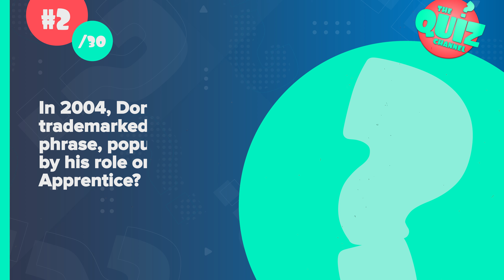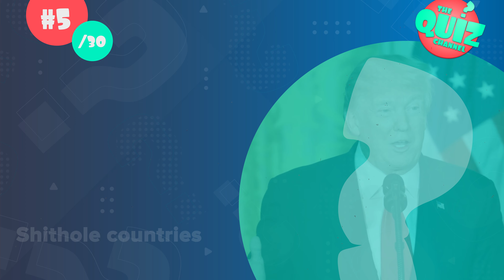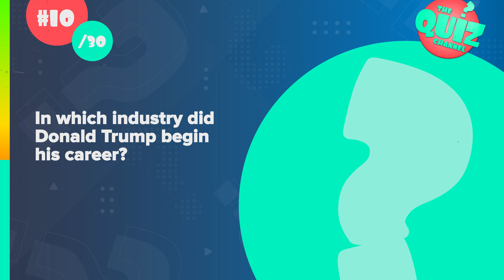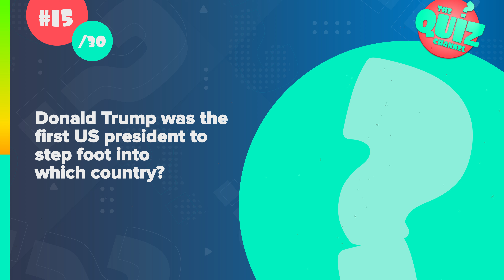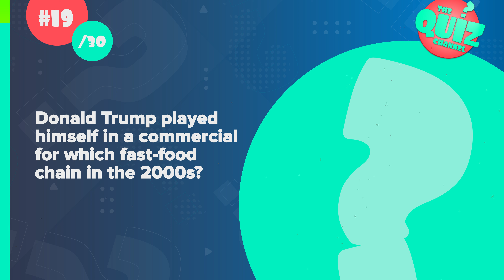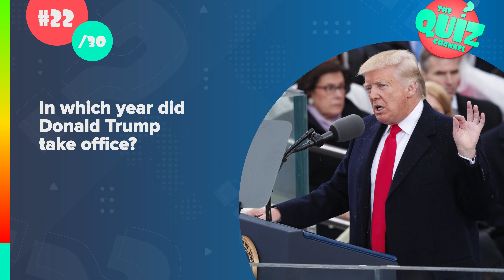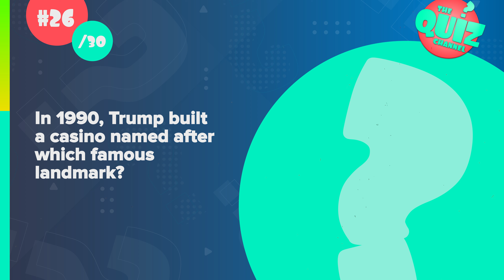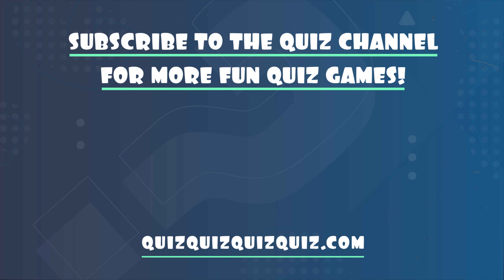DONALD TRUMP Trivia Quiz | How Much Do You Know About DONALD TRUMP?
Here's a fun quiz about one of the most talked about people on the planet: Donald Trump! Ahead of the US elections, let's see how much you know about the former and maybe future president of the United States!

For the Donald Trump trivia quiz, I have prepared 30 trivia questions on the life of Donald Trump. How much do you know about Donald Trump? Let's find out in this fun Donald Trump trivia video!

I hope you enjoy playing the Donald Trump trivia quiz.